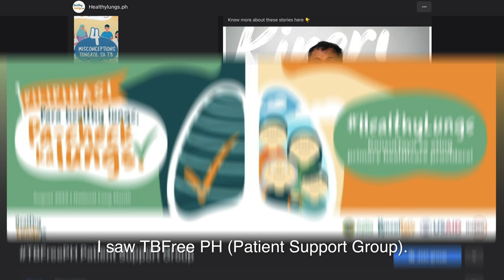Kineri Ko To EP 7_Elaiza Cruz